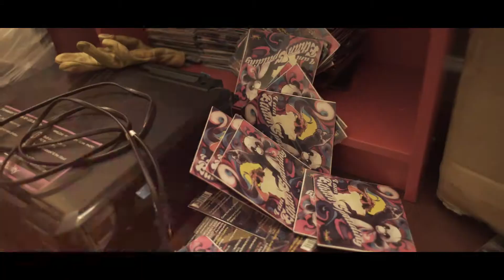E Spalding No Flockin 2